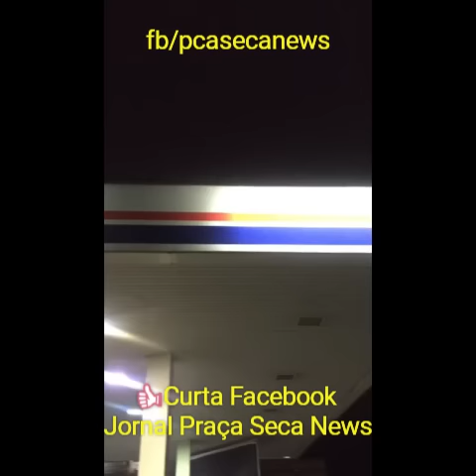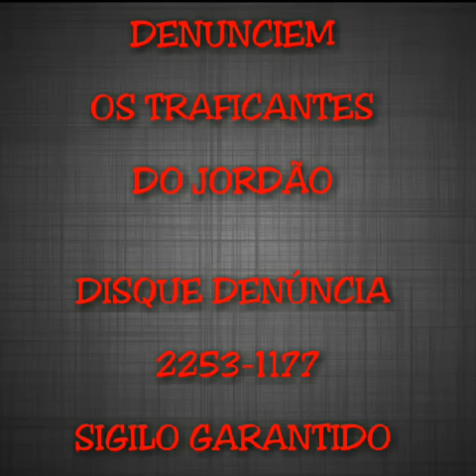Tiroteio no Jordão e Rolvolta - CV X MILÍCIA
um Mototaxista inocente foi morto pelos traficantes que ocupavam o morro no dia 16 de Setembro de 2015